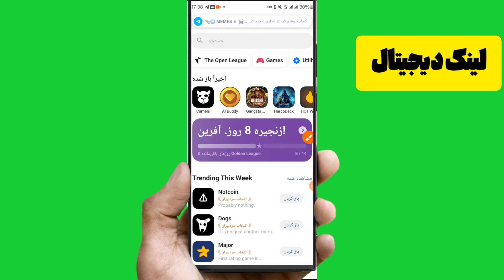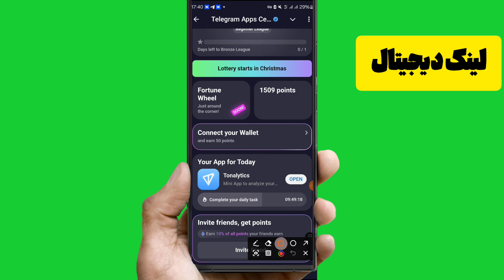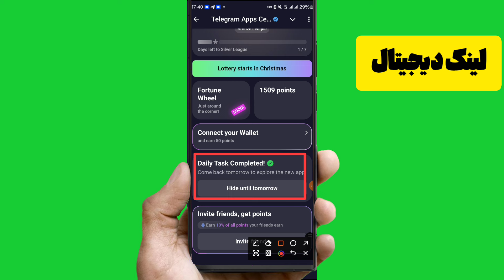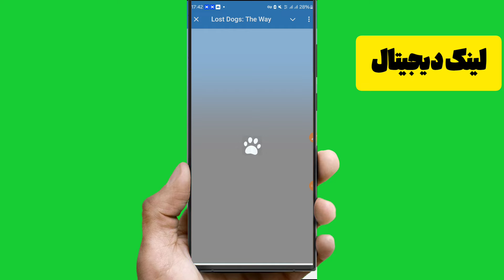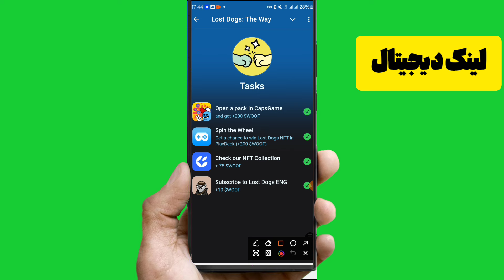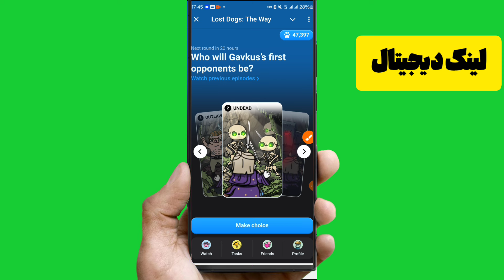۱۰۰۰۰هزار توکن رایگان از دست نده |فصل جدید سگ های گمشده شروع شده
ایردراپ رسمی مینی اپ تلگرام سنتر و فصل جدید لاست داگز

مجموعه رای گیری هفت روزه در سگ های گمشده آغاز شد!

1️⃣ برای ورود روزانه به مدت 7 روز، ما 1000 دلار $WOOF دریافت خواهیم

2️⃣ ما همچنین هر روز 3 نقشه را بر اساس مینی سری انتخاب خواهیم کرد.

3️⃣ فعلا عجله نکنید و به صورت تصادفی شرط بندی کنید، در ساعت u13:00 روز بعد مشاهده با اشتراک در دسترس خواهد بود، جایی که ما پاسخ را خواهیم گرفت!

در فصل اول چقدر توانستید $WOOF جمع آوری کنید؟🫠

آماده شدن برای شرط بندی